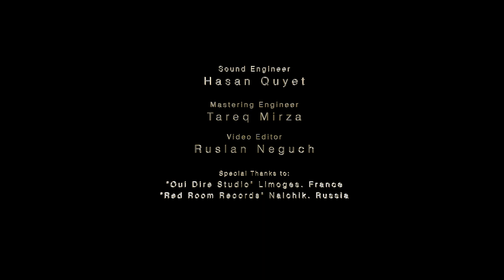"Aslan Gotov & Friends Project" . Aroutioun Karapetian drum.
Voilà un autre travail avec Aslan Gotov.
Hello Everyone.
I would like to present "Circassian Riffs" folk songs medley from "Aslan Gotov & Friends Project"
I would like to thank my friends for halping this  song.
Special thank "Oui Dire Studio" (Limoges. France)
and "Red Room Records" (Nalchik. Russia)

Performed by:
Ali Ligidov (Nalchik. Russia) - Garmonika, Accordion
Aslan Tlebzu (Maykop. Russia) - Garmonika, Accordion
Inal Gotov (Toronto. Canada) - Guitar, Vocal
Astemir Haupa (Nalchik. Russia) - Pkhachich, Doul
Ruslan Teuvazhukov (Nalchik. Russia) - Doul
Aslan Gotov (Toronto. Canada) - Key's, Vocal, Arrange
Hasan Qayet (Amman. Jordan) - Bass Guitar
Aroutioun Karapetian (Limoges. France) - Drums
Ruslan Neguch (Moscow. Russia) - Video Edit
Hasan Qayet (Amman. Jordan) - Sound Engineer
Tareq  Mirza (Amman. Jordan) - Mastering Engineer